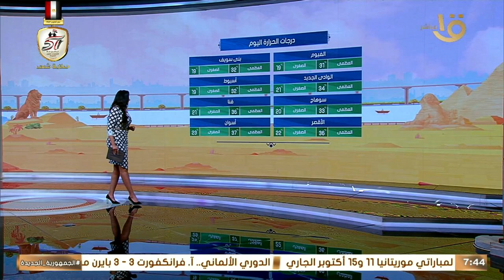ارتفاع جديد في درجات الحرارة.. عضو هيئة الأرصاد تكشف التفاصيل وبيان بدرجات الحرارة المتوقعة اليوم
صباح الخير يا مصر | ارتفاع جديد في درجات الحرارة.. عضو هيئة الأرصاد تكشف التفاصيل وبيان بدرجات الحرارة المتوقعة اليوم